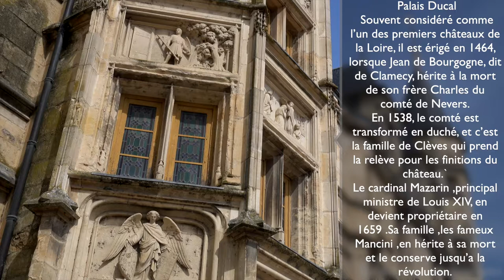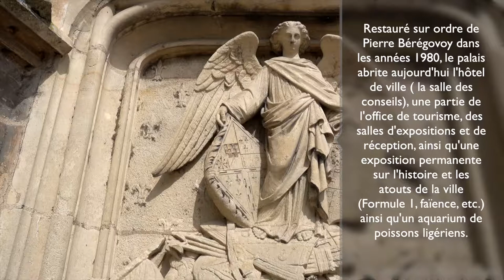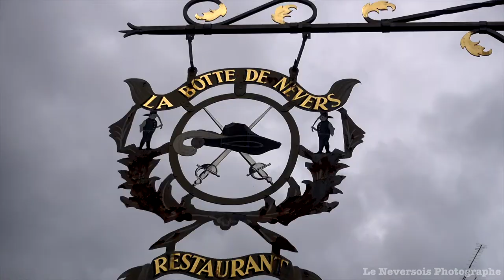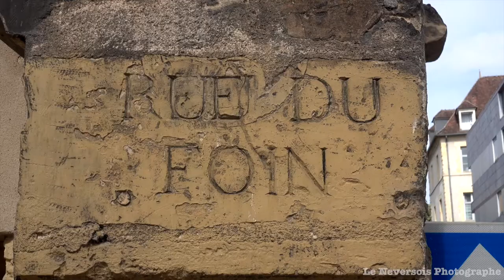Nevers en Bourgogne une ville en bord de Loire riche en patrimoine historique à visiter absolument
Nous sommes ravis de vous présenter la ville de Nevers, une ville française chargée d'histoire et de culture. Située dans le centre de la France, Nevers est connue pour ses magnifiques églises, ses musées et son architecture unique. Dans cet article, nous vous présenterons les sites les plus intéressants à visiter, les événements locaux, ainsi que les spécialités culinaires de Nevers.

Découvrir Nevers

Si vous êtes passionné par l'histoire et l'architecture, la ville de Nevers est faite pour vous. Nevers est connue pour sa magnifique cathédrale gothique, la cathédrale Saint-Cyr-et-Sainte-Julitte, qui date du XIIIe siècle. La cathédrale est célèbre pour son architecture gothique, son cloître et son magnifique orgue. Un autre site remarquable est le Palais Ducal de Nevers, qui abrite aujourd'hui la mairie de la ville. Le palais est célèbre pour ses magnifiques jardins et ses nombreuses salles de réception.il y aussi le musée de la faience et des beaux arts ,le musée de l'éducation ,Événements à Nevers

Se promener à Nevers

Nous avons préparé pour vous une visite à travers la ville de Nevers qui vous permettra de découvrir les sites les plus intéressants et les plus pittoresques de cette belle ville de la Nièvre.

Départ : Palais Ducal de Nevers Notre balade commence au Palais Ducal de Nevers, qui est situé au cœur de la ville. Ce palais médiéval a été construit au XIVe siècle et est considéré comme l'un des plus beaux bâtiments de Nevers. Il abrite aujourd'hui le Musée de la Faïence Frédéric Blandin, où vous pourrez admirer des pièces de faïence du XVIIIe siècle.

Étape 1 : Cathédrale Saint-Cyr-et-Sainte-Julitte Notre prochaine étape est la Cathédrale Saint-Cyr-et-Sainte-Julitte, qui se trouve à quelques pas du Palais Ducal. Cette cathédrale médiévale est considérée comme l'un des plus beaux exemples d'architecture gothique en France. Elle abrite également les tombeaux des saints Cyr et Julitte.

Étape 2 : Porte du Croux Ensuite, nous irons à la Porte du Croux, qui est l'une des portes d'entrée de la vieille ville. Cette porte est un bel exemple de l'architecture médiévale de Nevers. Elle a été construite au XVe siècle et a été restaurée au XIXe siècle.

Étape 3 : Palais Episcopal Notre prochaine étape est le Palais Episcopal, qui est situé à quelques pas de la Porte du Croux. Ce palais a été construit au XVIIIe siècle et est considéré comme l'un des plus beaux bâtiments de Nevers. Il abrite aujourd'hui la Préfecture de la Nièvre.

Étape 4 : Église Saint-Étienne Ensuite, nous visiterons l'Église Saint-Étienne, qui est située dans la vieille ville. Cette église médiévale a été construite au XIIe siècle et a été restaurée au XIXe siècle. Elle abrite aujourd'hui des œuvres d'art religieuses et des objets liturgiques.

Étape 5 : Place de la République Enfin, nous terminerons notre balade sur la Place de la République, qui est la place principale de Nevers. Cette place est entourée de beaux bâtiments historiques et est un lieu de rencontre populaire pour les habitants et les visiteurs de Nevers.

Étape 6:  LA VÉLOROUTE DU CANAL LATÉRAL À LA LOIRE

Si vous êtes à la recherche d'une aventure cycliste amusante et agréable pour toute la famille, la Véloroute du Canal Latéral à la Loire est une option idéale. Cette magnifique piste cyclable suit le canal de Bourgogne et traverse de pittoresques villes et villages français, offrant aux cyclistes une expérience unique et mémorable.

La Véloroute du Canal Latéral à la Loire commence au port de la Jonction, à quelques minutes du centre-ville.

Étape 7 : LE CHEMIN DU VER-VERT

À partir du pont de la Loire, parcourez les allées bordées de platanes et redécouvrez les rives du dernier fleuve sauvage d'Europe. Si vous êtes un(e) habitué(e) des promenades, le Chemin du Ver-Vert est fait pour vous.

Étape 8 :Sainte Bernadette Soubirous de Nevers

Bernadette Soubirous était une jeune fille humble et modeste, choisie par la Vierge Marie pour lui apparaître à plusieurs reprises à Lourdes en 1858. La Vierge se présenta à elle en tant que l'Immaculée Conception.

Après ces apparitions, Bernadette rejoignit les Sœurs de la Charité de Nevers, où elle se consacra au service des pauvres et des malades.

Le corps préservé de Bernadette Soubirous, qui se trouve sur la colline Saint-Gildard à Nevers, a attiré des pèlerins du monde entier depuis très longtemps.

Aujourd'hui, le sanctuaire est un lieu accueillant pour tous, un centre spirituel et de retraite où l'on peut découvrir la vie de Bernadette et suivre ses pas. Elle a été religieuse de 1866, à l'âge de 22 ans, jusqu'au jour de sa mort, le 16 avril 1879, alors qu'elle avait 35 ans. Venez voir de vos propres yeux...

Conclusion

Nevers est une ville magnifique qui mérite d'être visitée. Avec ses sites historiques, ses événements locaux et sa gastronomie unique, il y a quelque chose pour tous les goûts. Nous espérons que notre article vous aura donné envie de découvrir cette ville exceptionnelle.